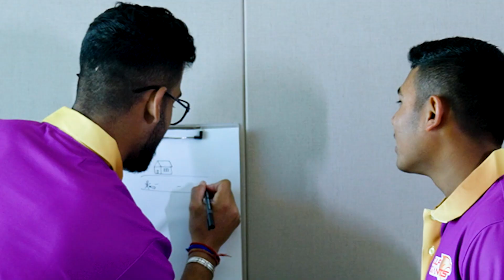Crictionary Episode 1 ft. Sanchit Sharma and Aayan Khan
Good drawing or good guessing? 👀

The very first episode of Crictionary between Sanchit Sharma and Aayan Khan did not disappoint! 🖼️🖌️